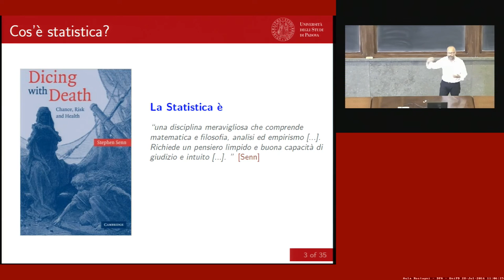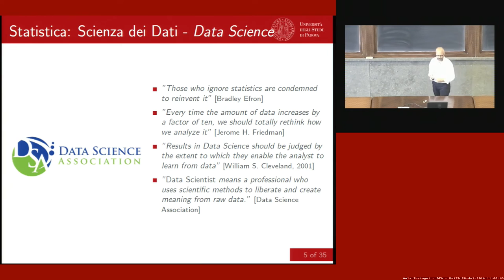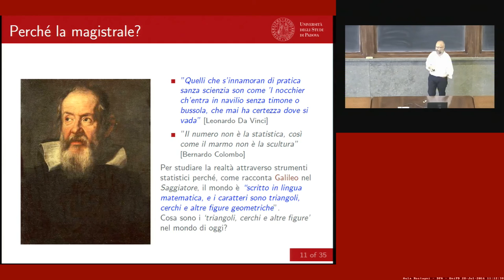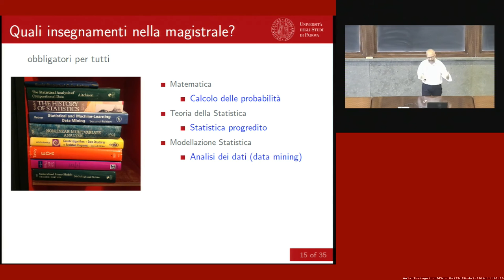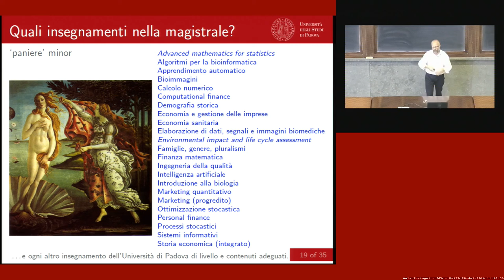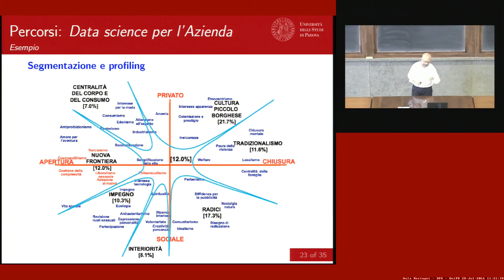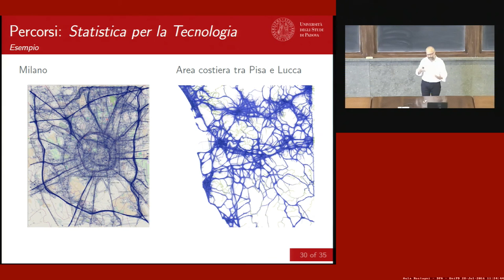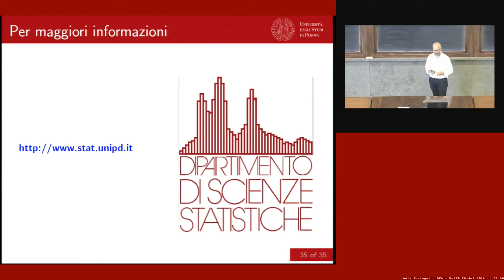Corso di Laurea Magistrale in Scienze Statistiche - Orientamento - Scuola di Scienze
Presentazione del Corso di Laurea Magistrale in Scienze Statistiche di orientamento per gli studenti delle Scuole Superiori.

Relatore: prof. Bruno Scarpa
docente del Dipartimento di Scienze Statistiche

Dipartimento di riferimento del corso:Dipartimento di Scienze Statistiche - Università di Padova

Per informazioni dettagliate sull’elenco degli esami previsti e i programmi dei corsi:
- sito del Dipartimento di Scienze Statistiche
percorso: corsi – corso di laurea magistrale – corso di laurea magistrale in Scienze Statistiche

Registrazione effettuata il 28 lug 2016 in Aula "A. Rostagni" - Dip. Fisica e Astronomia - Università di Padova.